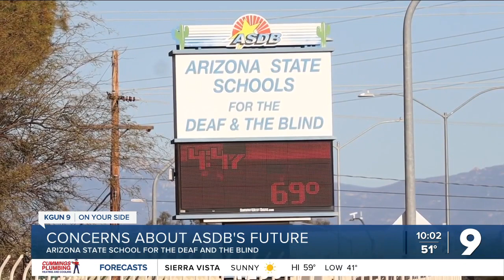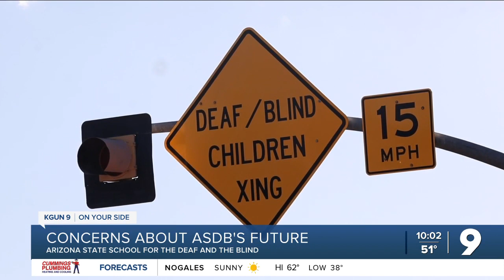Parents fearful for future of Arizona Schools for the Deaf and Blind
The Arizona Schools for the Deaf and Blind is set to terminate on July 1.